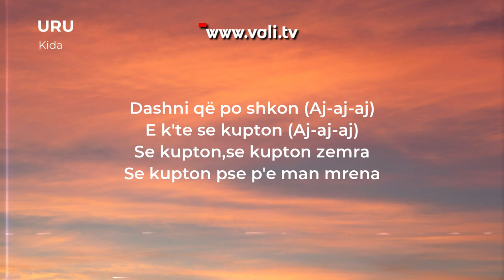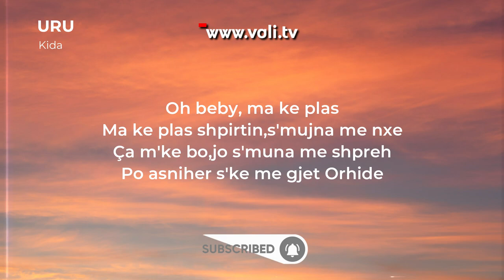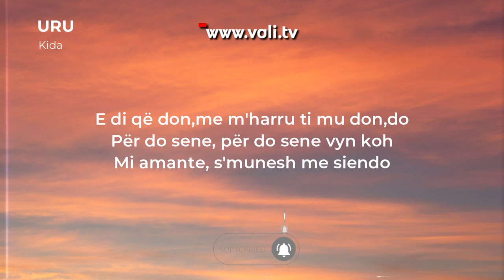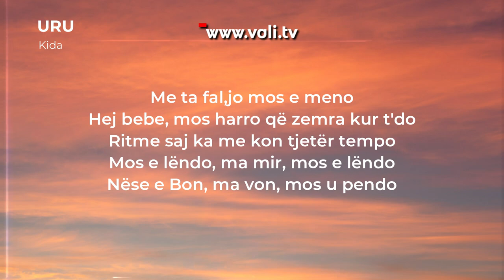KIDA - URU (Lyrics Video HD by: VALI)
🎧 Listen latest song from VALI in all digital platforms.

🎥 Video by: VALI

✔️ Published by: ACD PUBLISHING